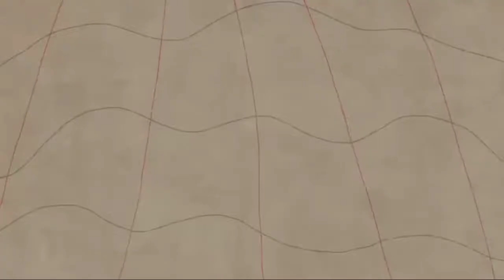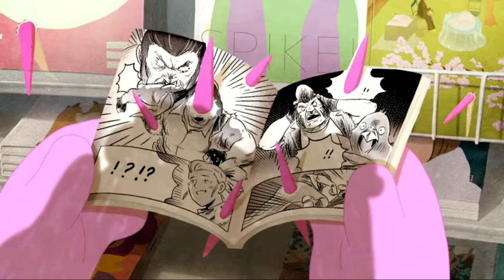Sakura spike all animations brawl stars